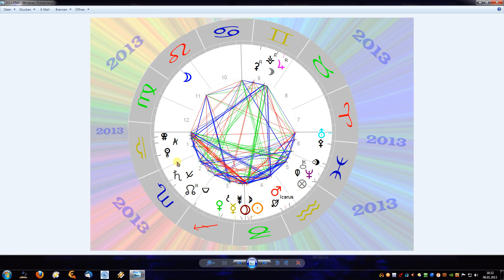Horoskop für 2013 mit Asteroiden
Eine kurze Deutung der potentiellen Energien des Jahres 2013. Liebe Grüße von Melanie Hürst